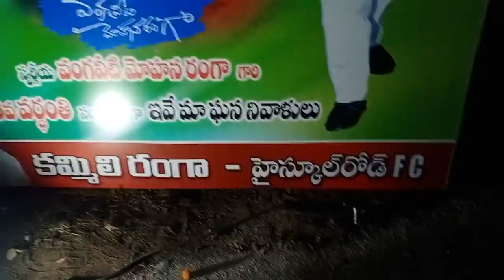Vangaveeti Mohana Ranga 33 va vardhanthi sandarbanga /// vijayawada